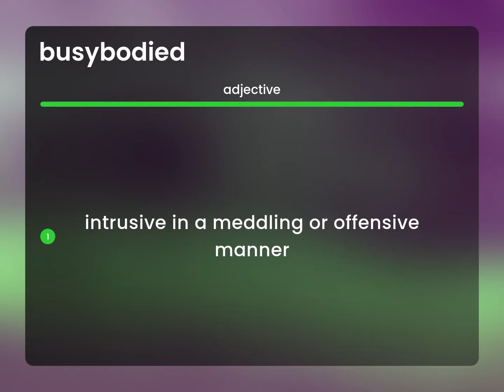Busybodied | what is BUSYBODIED definition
Definition of BUSYBODIED